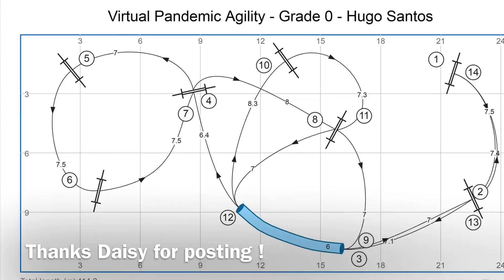Enfys full course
Virtual Pandemic